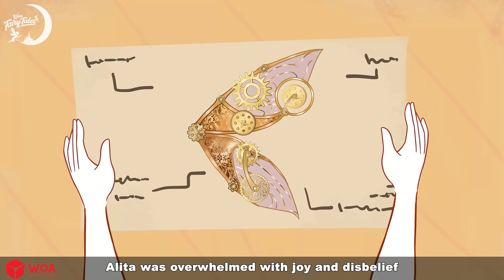நட்சத்திர தேவதையின் ஸ்டீம்பங்க் சிறகு 🔧🦋 Tamil Moral Stories Tamil Stories Tamil Fairy Tales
விசித்திரக் கதைகள் உலகத்திற்கு வரவேற்கிறோம் 😜
⭐ WOA - Tamil Fairy Tales - தமிழ் சேனல் 13 முதல் 18 வயது வரையிலான இளைஞர்களை ஈடுபடுத்துகிறது.
எங்கள் உள்ளடக்கங்கள் இந்த வகைகளாகப் பிரிக்கப்பட்டுள்ளன: கட்டுக்கதை, நாட்டுப்புறக் கதைகள், மாயாஜாலக் கதைகள், புராணங்கள், புராணக்கதைகள் மற்றும் விவரிப்புகள் இவை ஒவ்வொரு குறிப்பிட்ட பிளேலிஸ்ட்டிலும் காணப்படுகின்றன. நீங்கள் அனைவரும் எங்கள் சேனலை ரசிப்பீர்கள் என்று நம்புகிறேன், மேலும் பதிவேற்றிய புதிய வீடியோக்களின் அறிவிப்பைப் பெற குழுசேரவும்.

© இந்த சேனலில் உள்ள அனைத்து ஆடியோ மற்றும் காட்சி உள்ளடக்கமும் SCONNECT, audiojungle.net க்கு சொந்தமானது மற்றும் கிரியேட்டிவ் காமன்ஸ் அட்ரிபியூஷனின் கீழ் உரிமம் பெற்றது.
எங்களைப் பற்றி 👇
பார்த்ததற்கு நன்றி